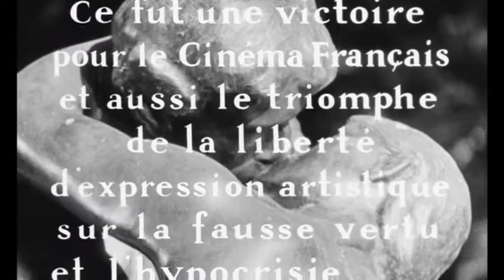Les Amants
Bande annonce du film "Les Amants"

Résumé : Jeanne Tournier, 30 ans, s’ennuie dans sa luxueuse demeure de Dijon. Elle est mariée au directeur d’un journal et se rend chaque mois à Paris chez son amie Maggie. Elle a une liaison plus ou moins platonique avec un joueur de polo aussi vain qu’élégant. Soupçonneux, Henri Tournier tend un piège à Jeanne en lui demandant d'inviter chez eux ses amis parisiens. En route pour Dijon, celle-ci tombe en panne et rencontre un mystérieux jeune homme, archéologue, qui la ramène chez elle dans sa 2CV poussive qui tranche avec les luxueuses voitures de ses amis habituels...